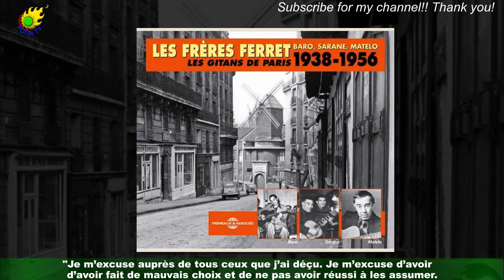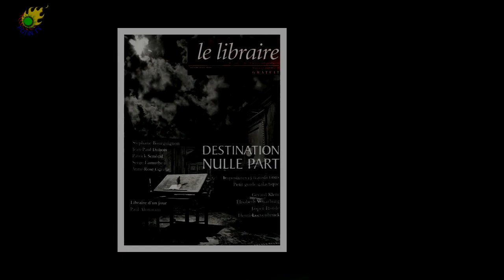« Tu me manques » : dans la tourmente, Bert poste un message particulièrement intrigant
Quelques semaines après les révélations fracassantes d'Hilona Gos sur les dessous de sa relation avec Julien Bert,le candidat de télé-réalité a posté une vidéo d'un couple visiblement très amoureux,en y ajoutant une légende particulièrement intrigante. . .